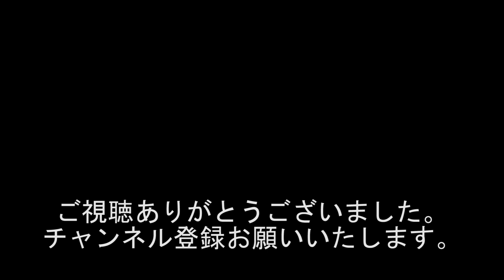『病院は嫌いです!!!』『救急病院の前で交通事故で救急車が来た!!!』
出演者
西川小のり
黒井博之

天の声
若井りき